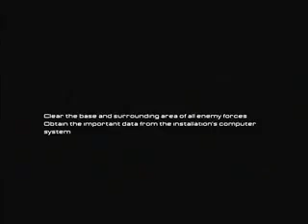Paul's Gaming - Unreal 2 part17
The original Unreal is awesome, Unreal 2 was quite different but still pretty awesome.
Not one of my favourite FPSs, but it was fun to record, and I hope it's fun to watch.